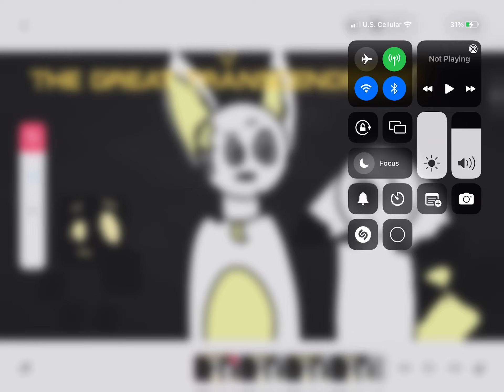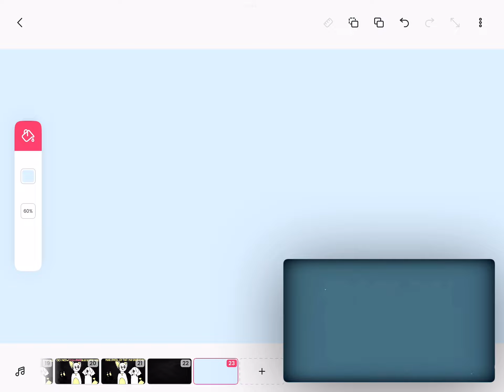The Scribes (inscription) inscription ￼